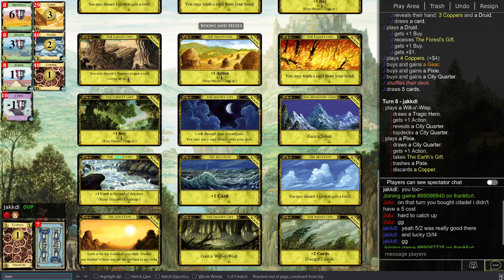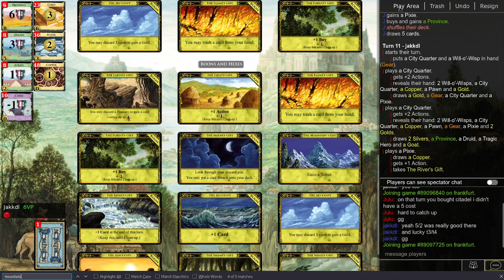[Mix Mix] vs Julu